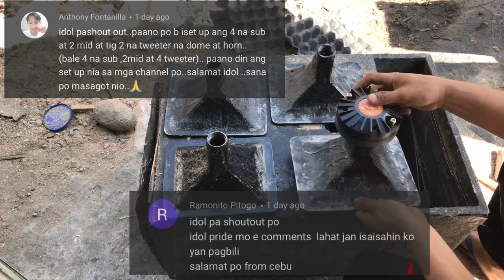ASSEMBLY / FIBER TWEETER HORN W/ METAL THREAD @ SPEAKER SCREEN.